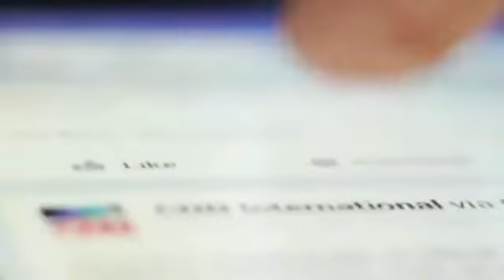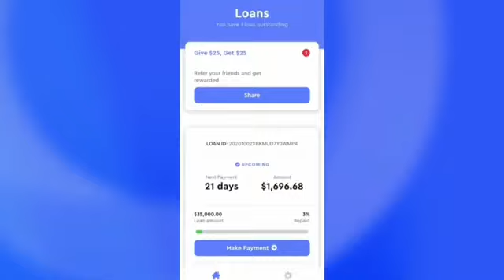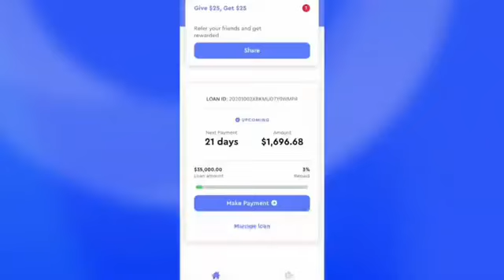रोज सुबह 4 बजे उठोगे |most powerful study motivational video by mandal motivation|Morning Motivation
To Know more about stilt Bank & get a referral bonus

TOPIC - रोज सुबह 4 बजे उठोगे |most powerful study motivational video by mandal motivation|Morning Motivation